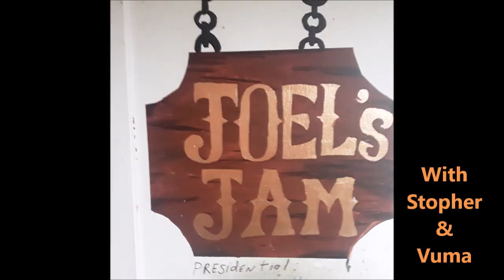JOEL'S JAM Podcast #3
Stopher & Vuma will eventually talk music, growing up in the 1970s and whatever else pops into their noggins...and of course guitars shall be jammed upon.
David Walter Smith and brother Chris lived in a van down by the ocean, playing music in the streets, for 15 years, check out his stories and music